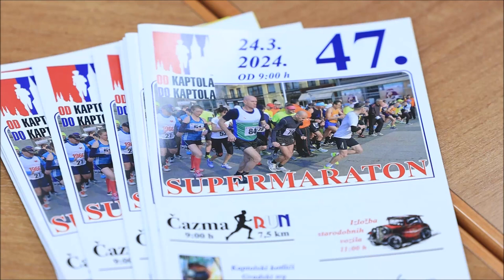Najavljen 47. Međunarodni atletski supermaraton "Od Kaptola do Kaptola"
U prostorijama Zagrebačke županije održana konferencija za medije povodom održavanja 47. međunarodnog atletskog supermaratona Zagreb-Čazma "Od Kaptola do Kaptola". zamjenik župana Zagrebačke županije Ervin Kolarec, gradonačelnik Čazme Dinko Pirak, Elvira Babić Marković